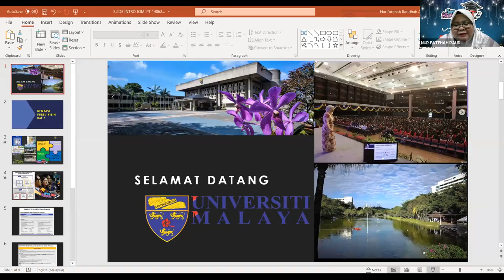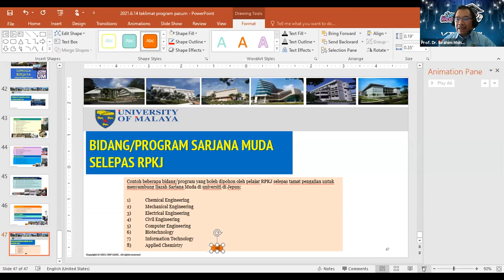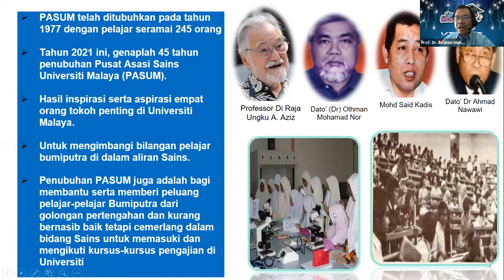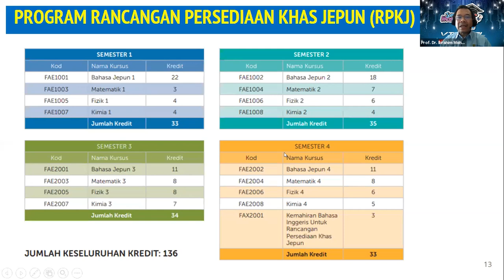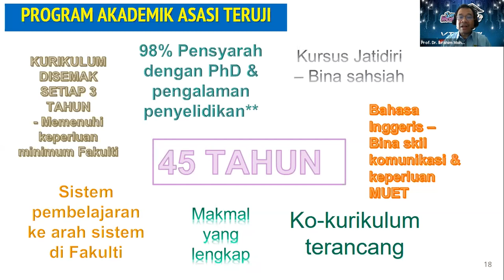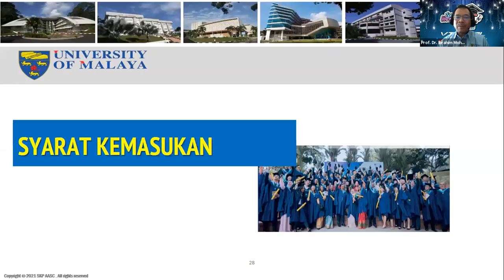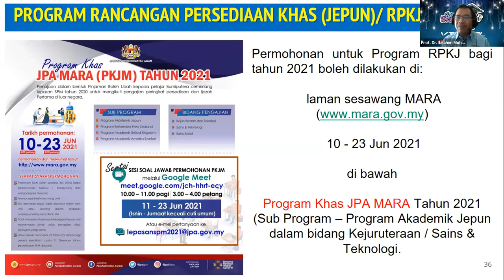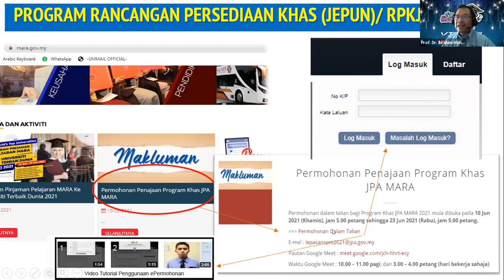JOM KENALI PROGRAM PENGAJIAN ASASI & RANCANGAN PERSEDIAAN KHAS JEPUN UNIVERSITI MALAYA